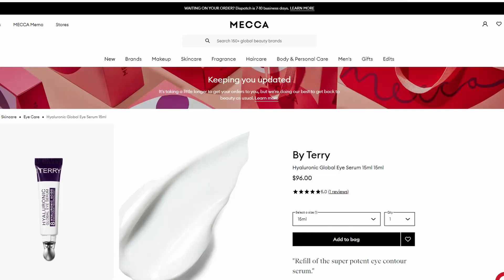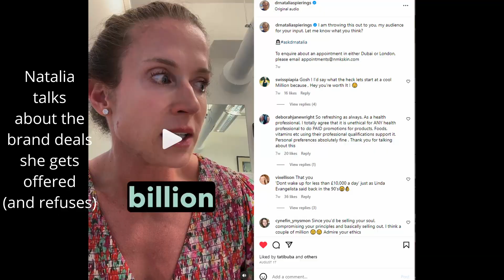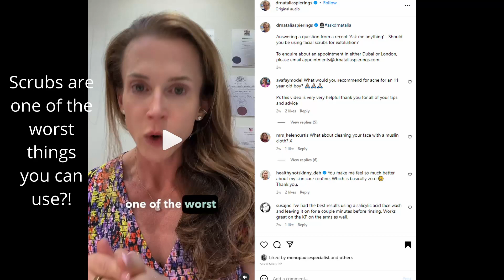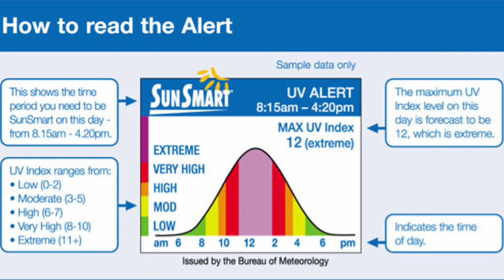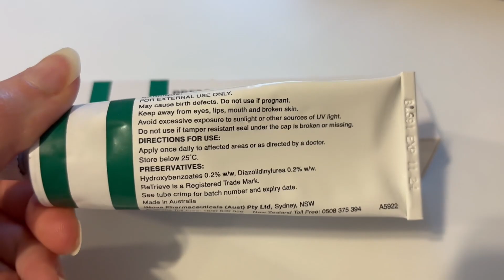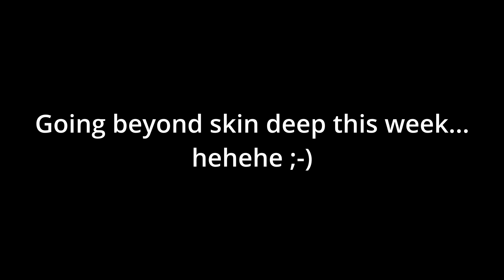Unrealistic Skin Expectations Wastes Your Money v Evidence-based Skincare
What skin products do we actually need – if any - and how the heck are we supposed to know who to turn to and what to believe anymore? 😕
In this video I share the 2 things I use every day that work, one of which is evidence-based and cheap, and I also share the only two things I now pay attention to, to figure out if something is marketing BS and a waste of money, and understanding unrealistic skin expectations.

If you're interested in starting a voice acting career in video games, I packed all my experience and knowledge into my course, for the cost of lunch - check it out:

So thank you if you order something you were wishing to buy anyway, and using my links to do it! 😊

🕯️ If you'd love an Aussie-made candle to bring joy and relaxation to your space, please visit my new Etsy Shop, where I personally hand-make the BEST smelling candles, non-toxic natural ingredients with love here in Sydney:

Thank you for your support of my creations on YouTube, liking the video, sharing the video and leaving a comment :) Much appreciated!